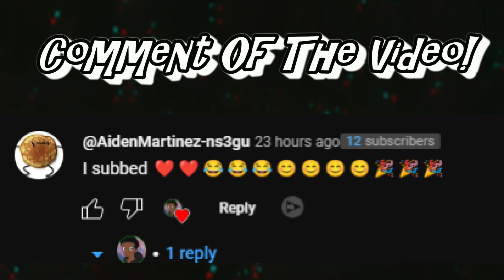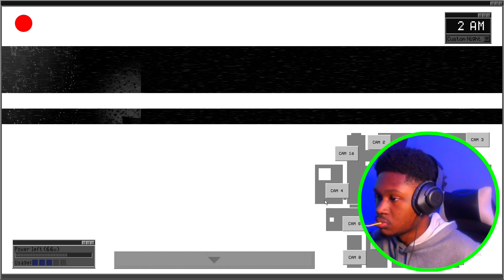FNAF PLUS 20/20/20/20 MODE MADE ME LOSE MY VOICE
I TRY to beat FNAF Plus 20/20/20/20 or FNAF Plus 4/20 mode in 50 TRIES AND I ALMOST STARTED CRYING! You are the best!